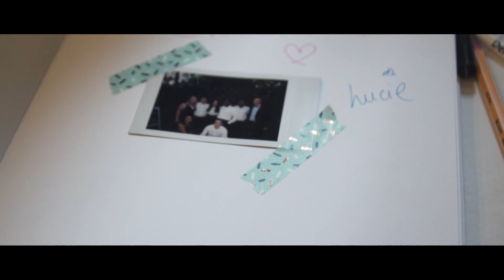Anna & Melvin | Wedding Film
The Wedding of Anna and Melvin.
All blessings to you!